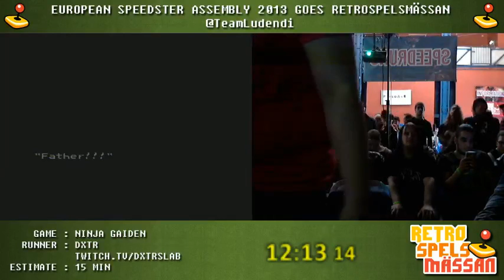Ninja Gaiden by Dxtr @ Retrospelsmässan 2013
European Speedster Assembly goes RetroSpelsMässan!